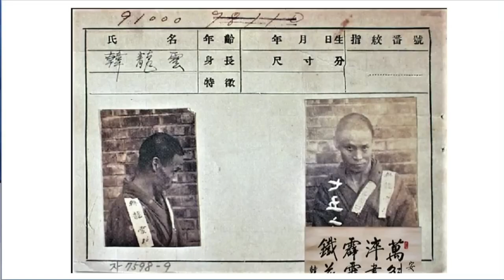충격적인 '자승, 의현의 정체' 그리고 윤석열, 국힘과의 추악한 관계